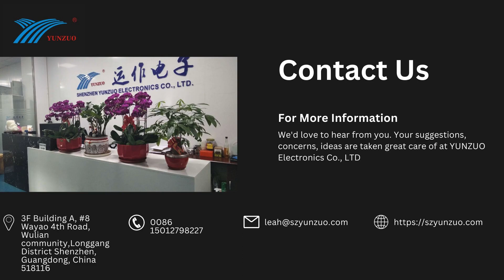DP AB Switch 8K Switch Button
Press this button to switch input on the DP AB Switch 8K Switch.